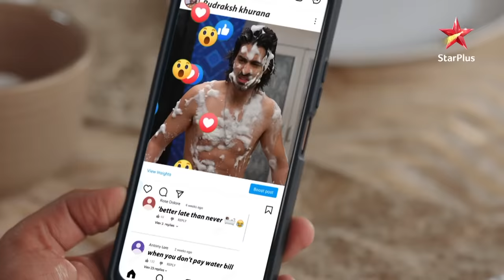Yeh Hai Chahatein | ये है चाहतें | Kiske saamne aaya Rudraksh towel mein?